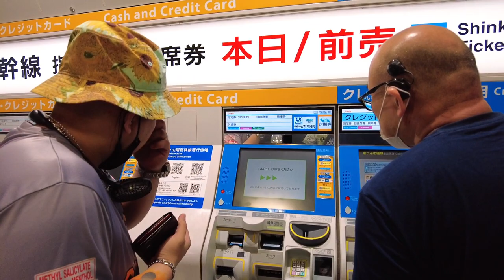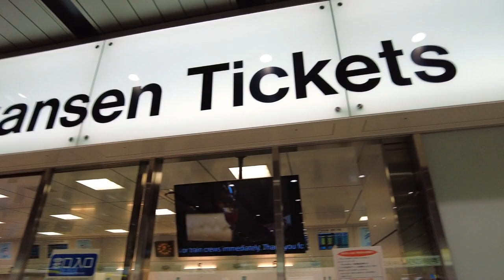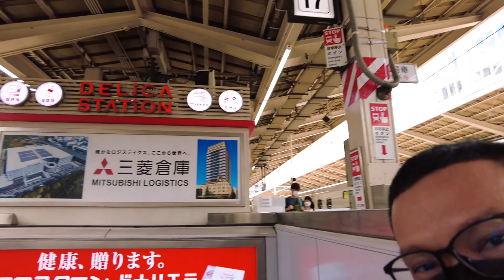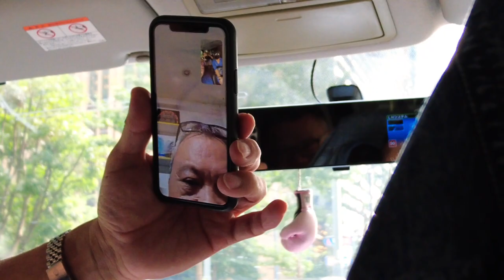Experience Riding the Bullet Train from Osaka to Tokyo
This is the personal channel of Pow Salud the owner of one of the most successful Boxing channels in the Philippines. Contact him at inquiry (at)powcast.net

Pow Salud Project. We produce original content beyond sports for entertainment, education, travel, and more.  We love to do Podcast and Interview coverages for current and trending events.

We also love topics that challenge and improve our well-being.

I edit my videos using Power Director on my mobile phone get it too.